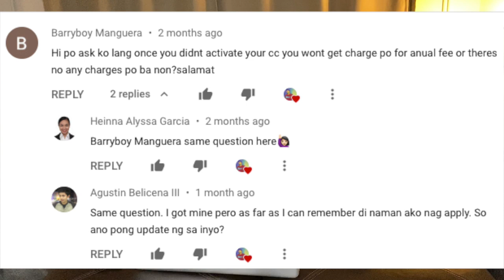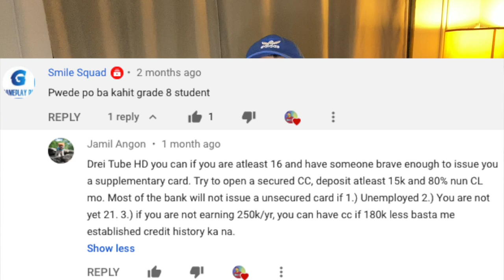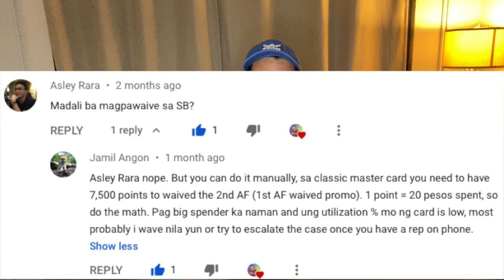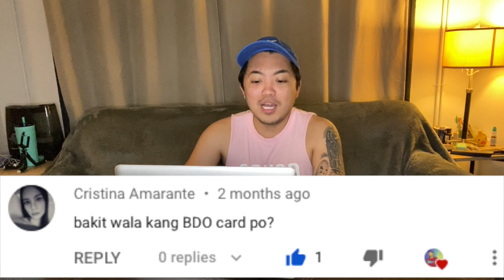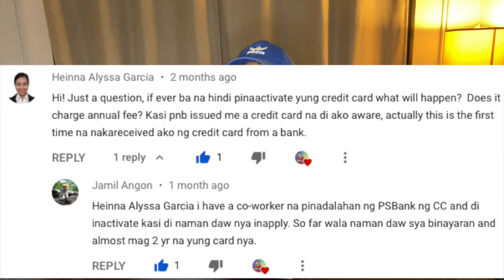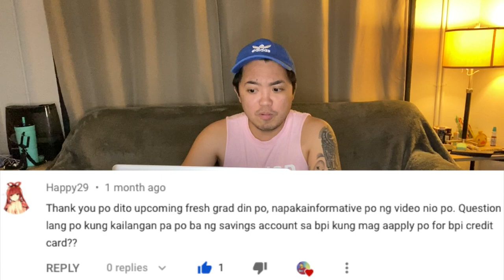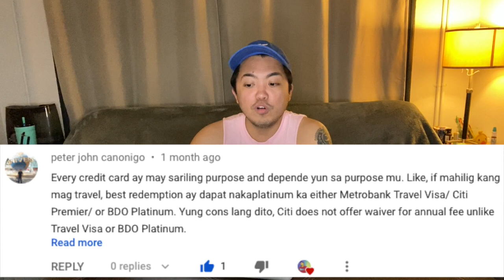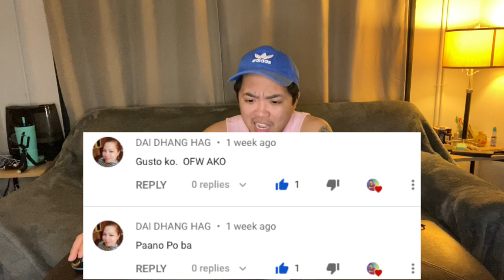ANG TOTOO SA MGA CREDIT CARD (ALL QUESTIONS ANSWERED)| Vinz Leonardo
Answering all your questions from my vlog related to Credit Cards from The Philippines.
VLOG 95
(Don't skip, makabuluhan po tong video na to for real hehe) Sana may natutunan kayo :)

RCBC
CITIBANK

Join me on my USA journey.

EXPLAIN